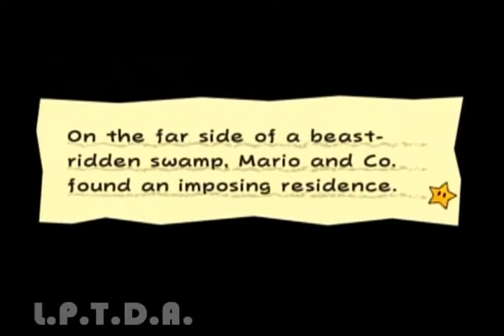Let's Play "Super Paper Mario": Part 9 (I WILL NEVER BE A HEALTH TEACHER WHEN I GROW UP)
Chapter 2-1 Bogging to Merlee's (Part 2)
Chapter 2-2 Tricks, Treats, Traps (Part 1)
New Pixl: Boomer